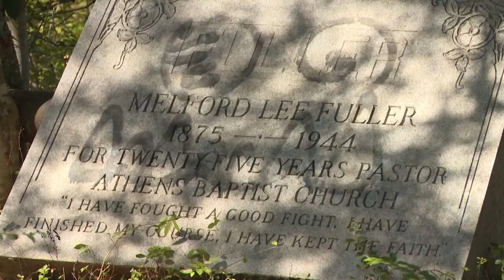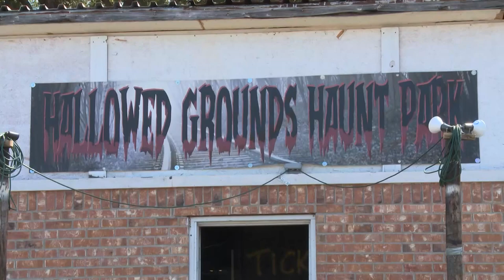A Texas road haunted...by monkeys?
We head to Athens, Texas where legend has it a road is haunted...by monkeys.